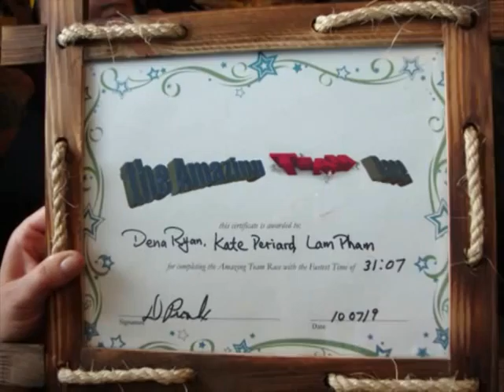Team Building 2010.VOB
Team Building 2010

Song used is Waving Flag 2010 FIFA!!